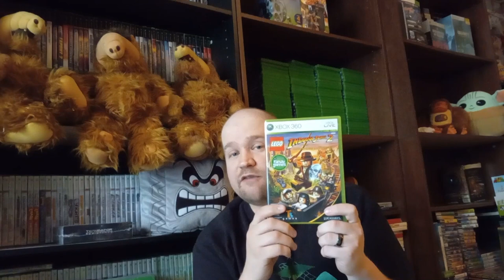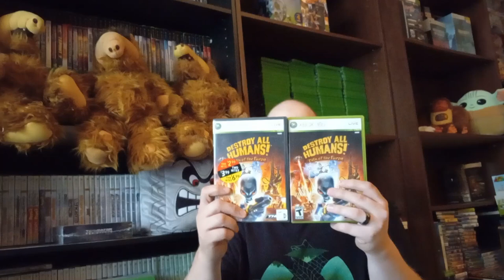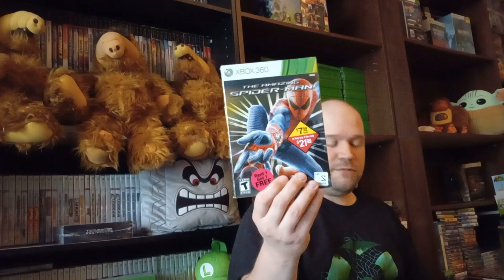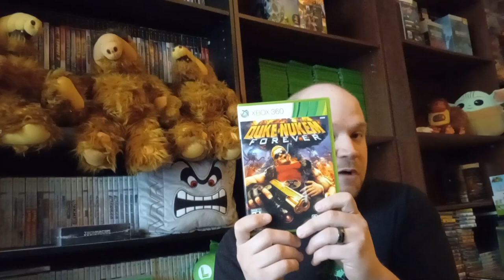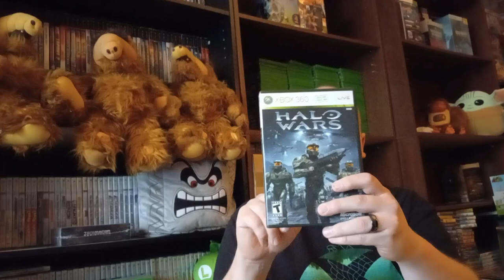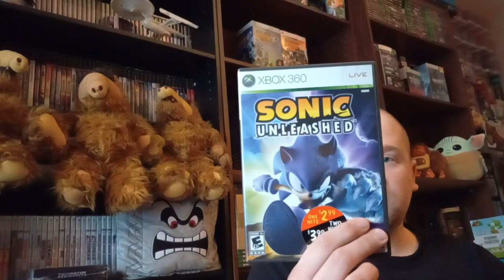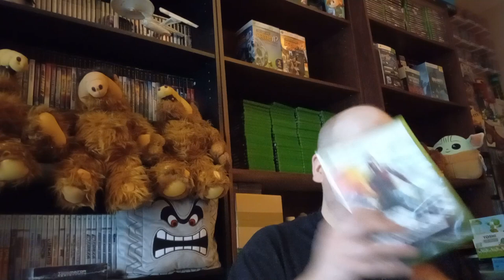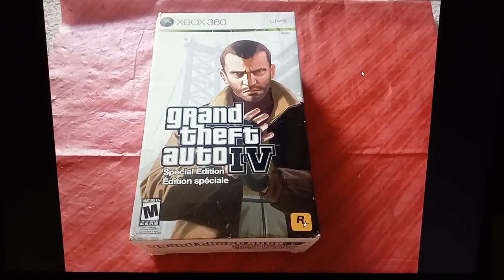Xbox 360 Collection Video 2023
Today we're taking an updated look at my Xbox 360 collection. It's been Five years since the last time that I did a collection video for my Xbox 360.

The Xbox 360 is one of my all-time favorite consoles to collect and play for, and is my favorite 7th gen console. It has such an amazing and diverse library of games. So many great series were released on the Xbox 360, Gears of War, Halo, Assassin's Creed, Project Gotham Racing, Forza Motorsport, Army of Two and so many more.

Let me know what games you have in your Xbox 360 collections?

Let me know if you have any recommendations of games I should add to my collection?

Nintendo Switch Friend Code: SW-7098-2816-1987

Xbox Gamertag: Asian Sleepy

PSN: Asiansleepy1